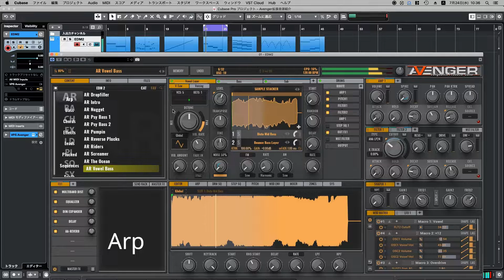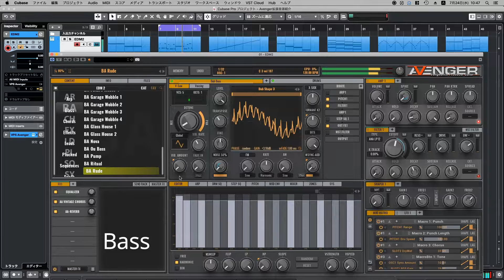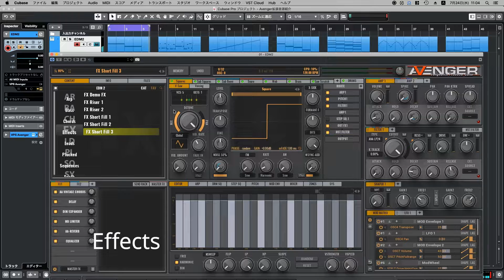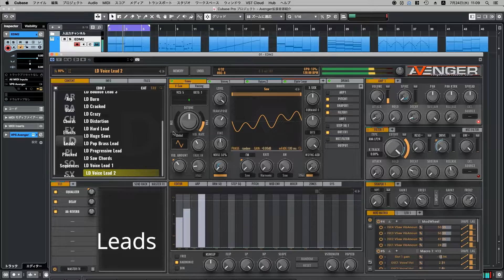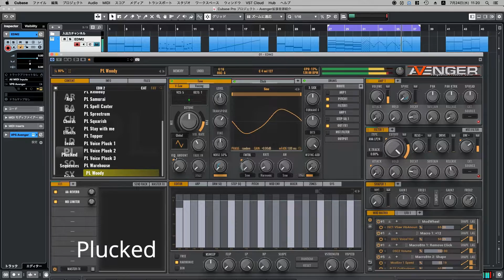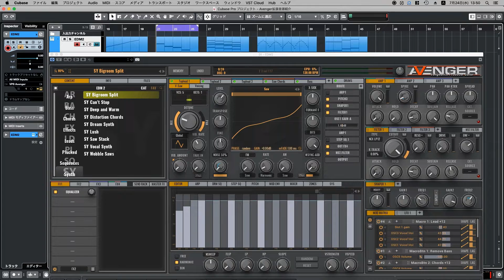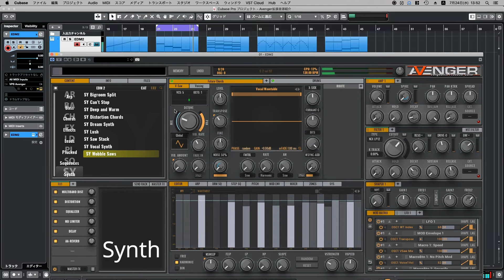【全紹介】EDM2 拡張音源 VPS Avenger シンセ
【定額制動画配信者プラン（月々550円）】

Arp : 0:00
Bass : 1:48
Chords : 7:13
Effects : 8:01
Leads : 9:00
Plucked : 11:48
Sequences : 17:56
Synth : 22:46